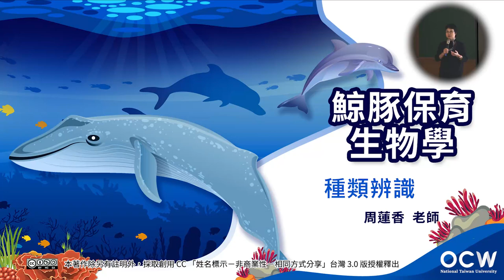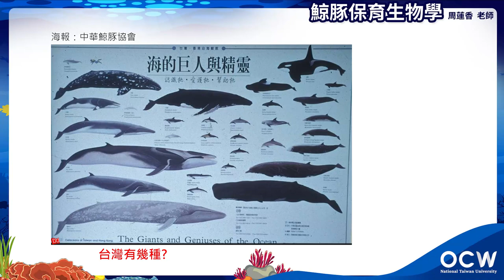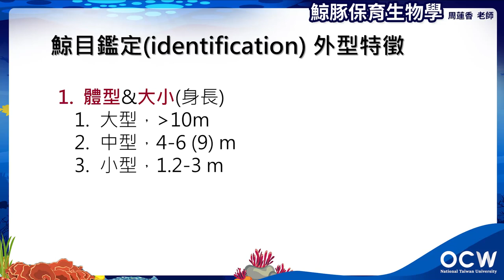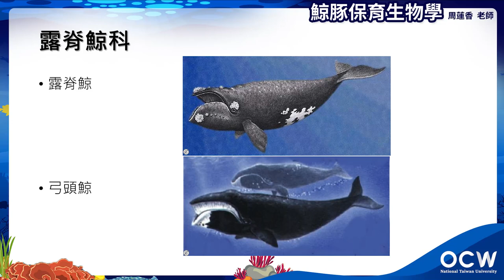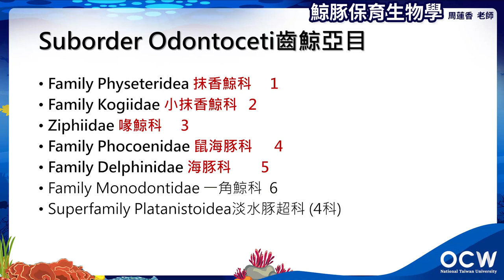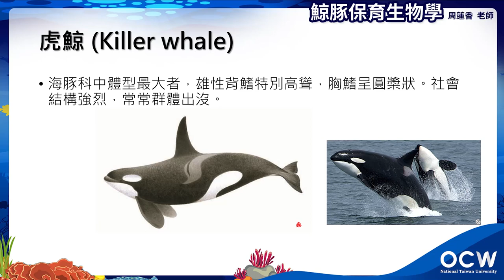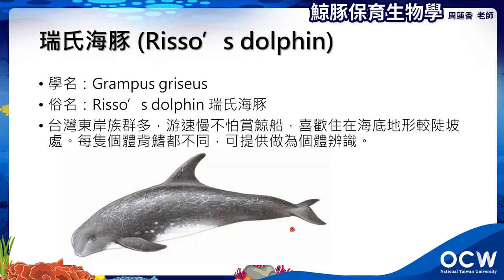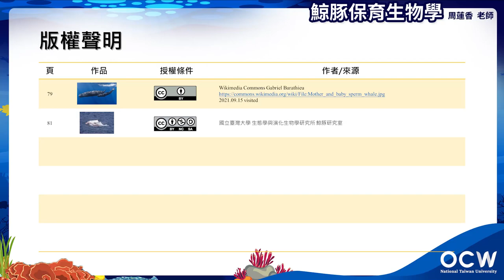鯨豚保育生物學 01. 鯨豚分類分布